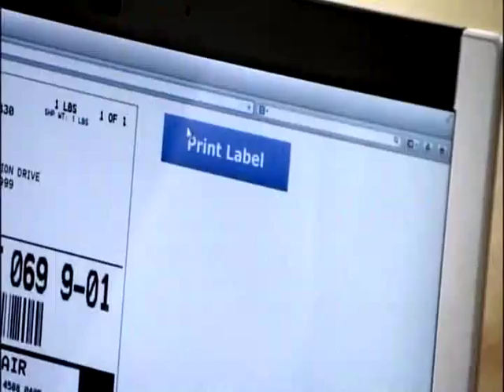WKU vs Murray St 12 21 13 part 5